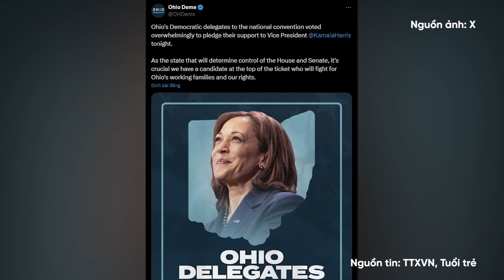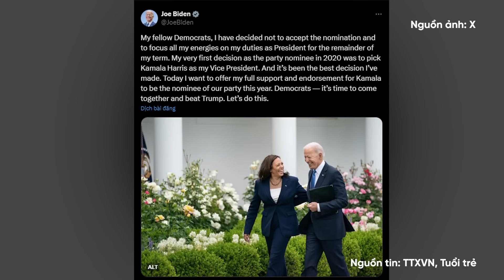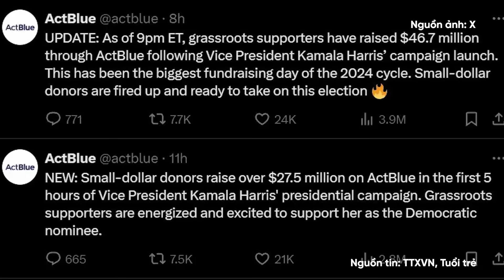Bầu cử Mỹ 2024: Bà Harris xuất quân, giáng đòn đầu tiên về phía ông Trump | Báo Điện tử VOV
Báo Điện tử VOV | Ngày 22/7, trong buổi gặp mặt với đội ngũ vận động tranh cử, Phó tổng thống Mỹ Kamala Harris đã xoáy vào các lùm xùm pháp lý của ông Trump trong lần đầu gặp đội ngũ vận động tranh cử, với tư cách ứng viên tổng thống.

37 Bà Triệu, Hoàn Kiếm, Hà Nội, Việt Nam